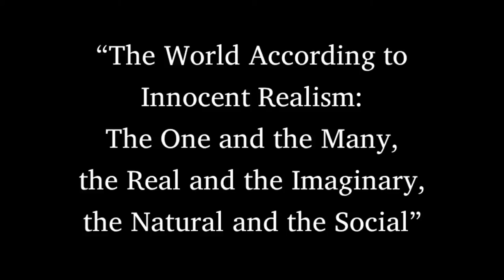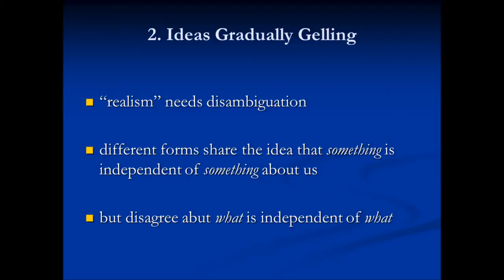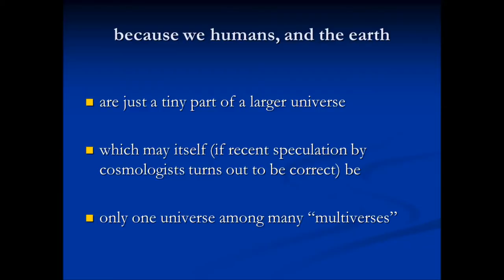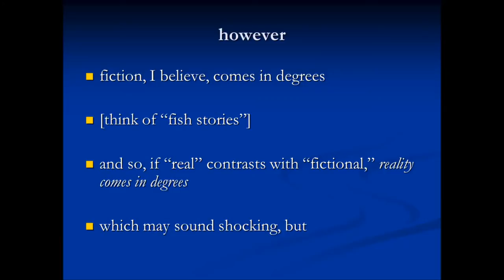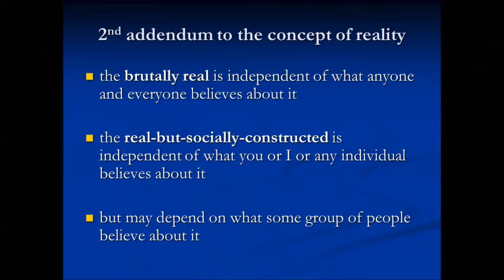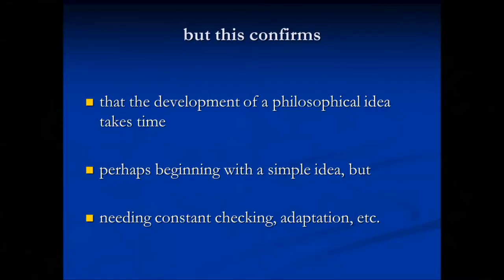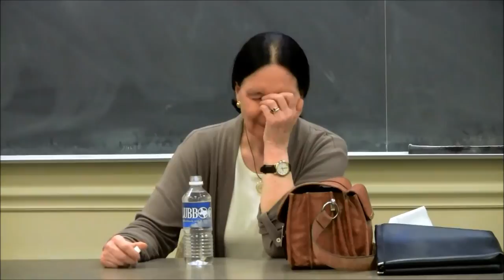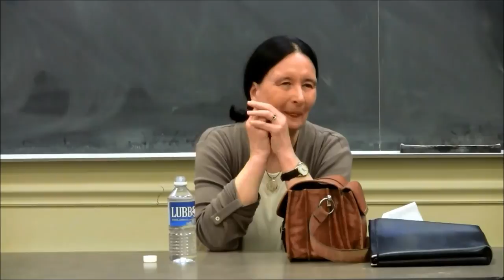Dr. Susan Haack — "The World According to Innocent Realism"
On April 29, 2013, Dr. Susan Haack, Distinguished Professor in the Humanities, Cooper Senior Scholar in Arts and Sciences, Professor of Philosophy, and Professor of Law, University of Miami, gave a colloquium in the Department of Philosophy at Texas Tech University.